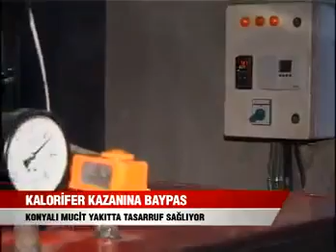ADIGÜZEL ERASLAN ÜN TV HABER KALORİFER KAZAN BAYPASI